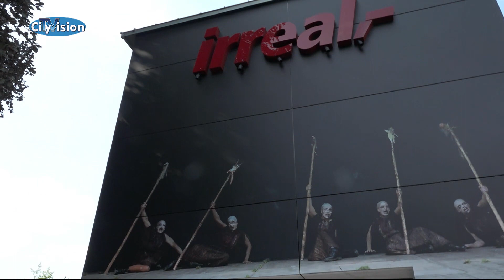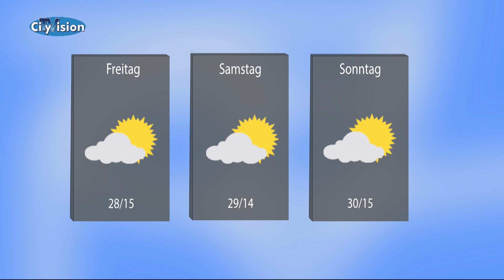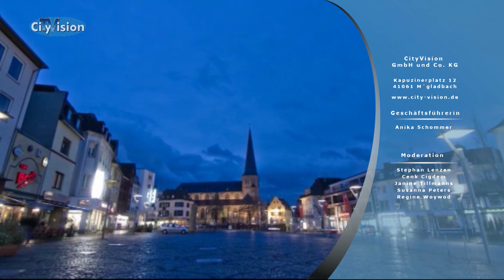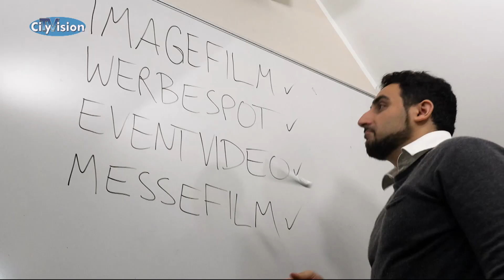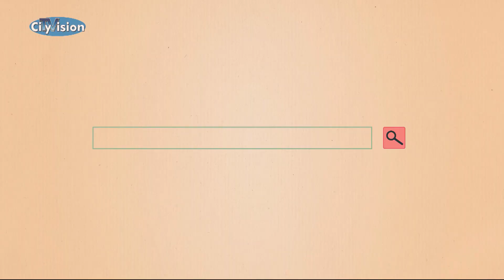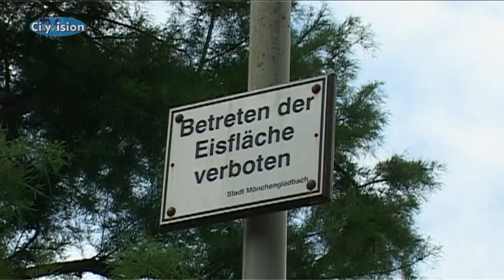CityVision-Sendung vom 18.07.2018